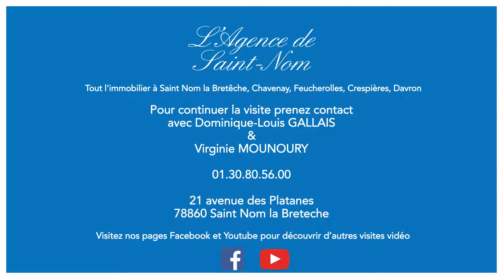Propriété de prestige sur golf en drone - Aheron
Aheron : Mon créateur vidéo dans l'immobilier - Drone, Caméra, Photos HD - Démarquez-vous de la concurrence à travers nos visuels.